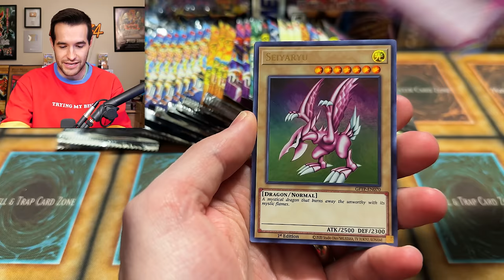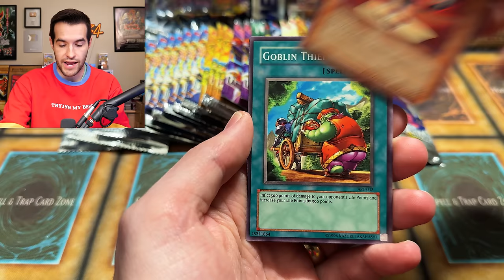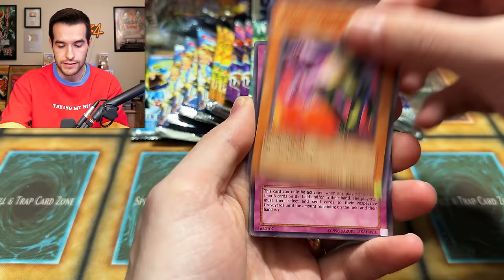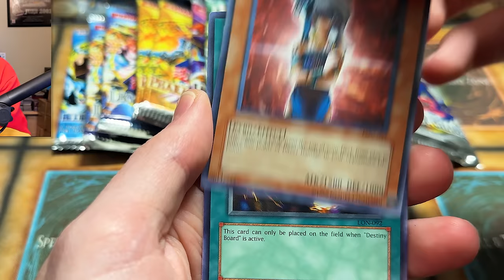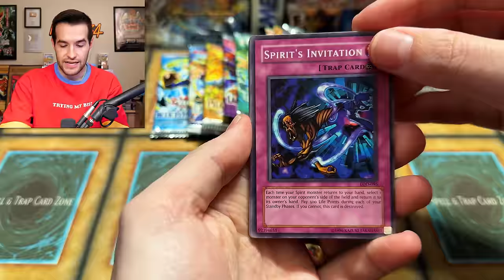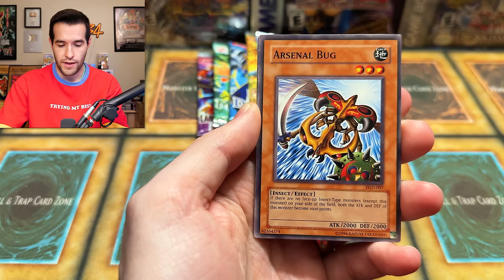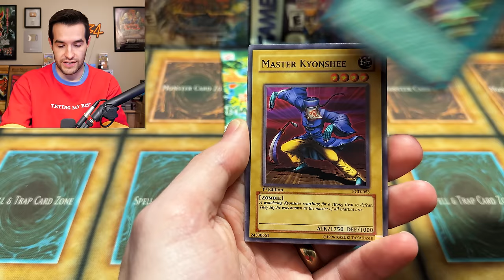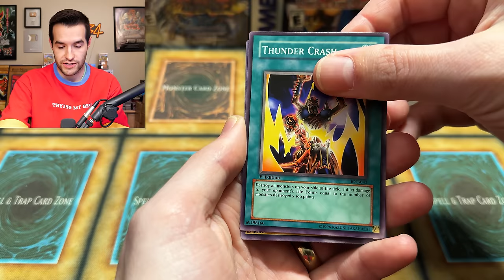Opening VINTAGE 1st Edition Yugioh Packs! (Thanksgiving Special)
➤TCGPlayer Link!